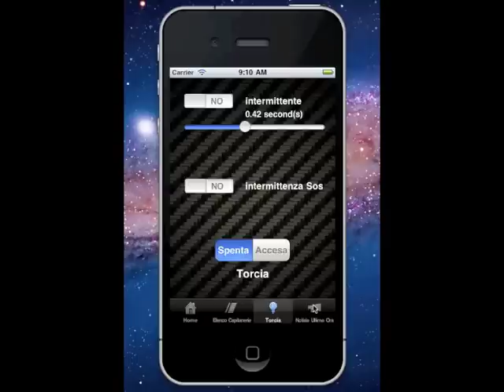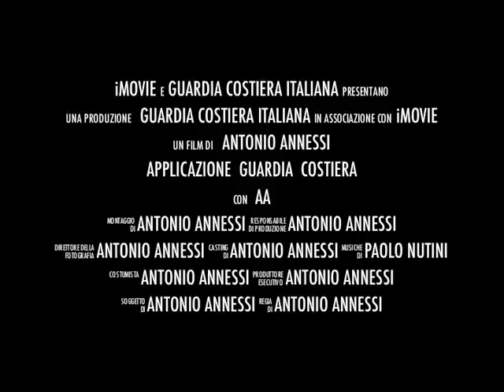Applicazione Guardia Costiera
Questo video è stato costruito efficacemente attraverso il solo utilizzo delle immagini e della grafica. Emergono chiaramente le numerose applicazioni già disponibili e l'utilità che queste possono avere per la collettività. La georeferenziazione e le informazioni aggiornate sulle località potranno certamente concorrere alla maggiore sicurezza in mare e alla pianificazione delle navigazioni.